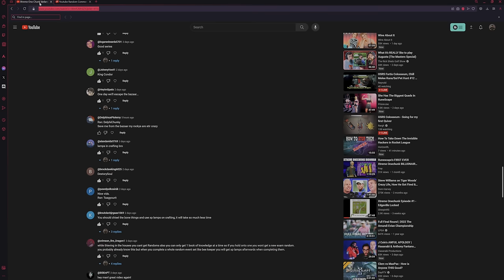I Cut The SAME Tree 17,000 Times | Xtreme OneChunk Ironman Ep. 6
Welcome back to the Xtreme One Chunk Varlamore Edition Series. This is Episode 6...We are making great progress. Please stick to the end and check out the new outro for the series, and if you want to know what I used to make it, find all links/info at the bottom of this description

00:00 Introduction
00:34 Chunk Task Overview
01:33 Chunk Progress
07:57 New Strategy
24:02 Appreciation
25:04 Bond Giveaway
26:49 New Outro

Runelite Plugin 1: Detached Camera
Runelite Plugin 2: Hide Widgets